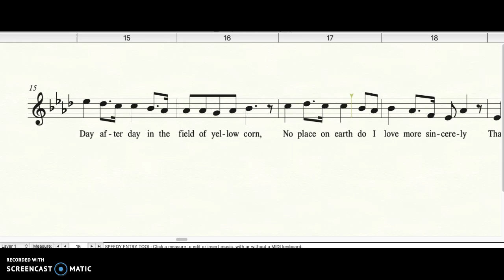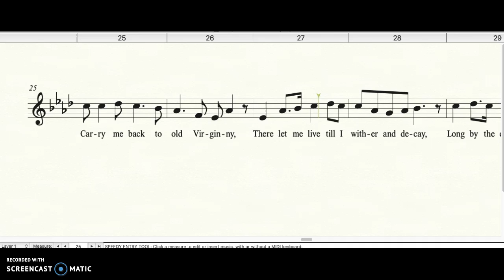Carry Me Back to Old Virginny